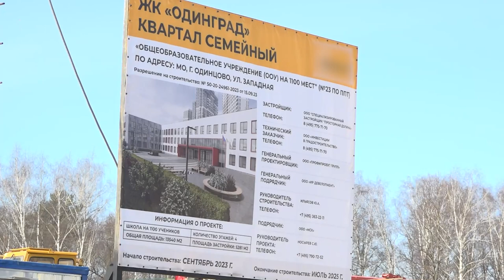Школе быть!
В жилом квартале «Семейный» появится современная школа на 1100 мест. Глава округа Андрей Иванов вместе с жителями заложил капсулу времени в фундамент будущего образовательного учреждения.